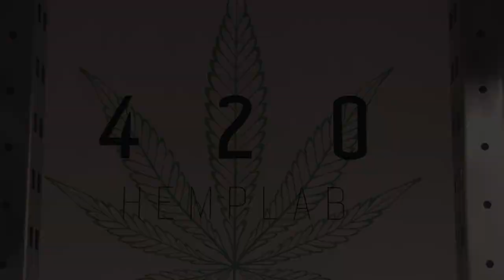Interessante Strains & stomatäre Transpiration - Besuch bei 420Hemplab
Wir waren für euch diesmal bei 420 Hemplab in Niederösterreich um euch mal einen etwas anderen Stecklingsproduzenten vorzustellen, leider haben wir sehr schlechte Erfahrungen mit diesem Händler gemacht und so wird es kein Video mehr von diesem Produzenten geben.

Deli ist ein Jungunternehmer welcher sehr viel in seine Pflanzenzucht investiert hat. Er hat uns seine Produktionshallen vorgeführt und über, die für uns neue, stomatäre Transpiration berichtet.

Auch seine Genetiken sind sehr interessant wovon wir euch ein paar vorstellen wollen. Leider ist die Qualität nicht so wie sie angepriesen wird.